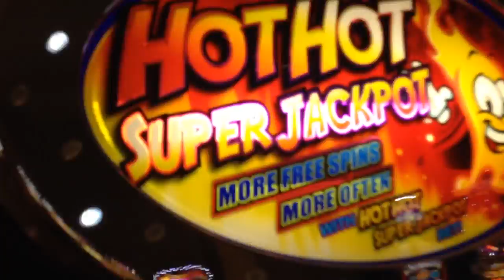2015 uptownFunk vegas